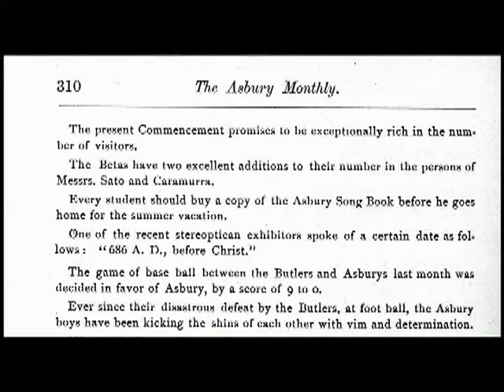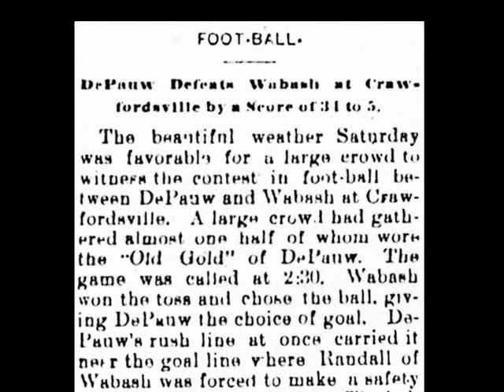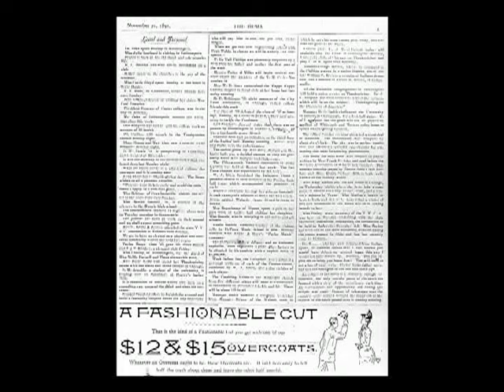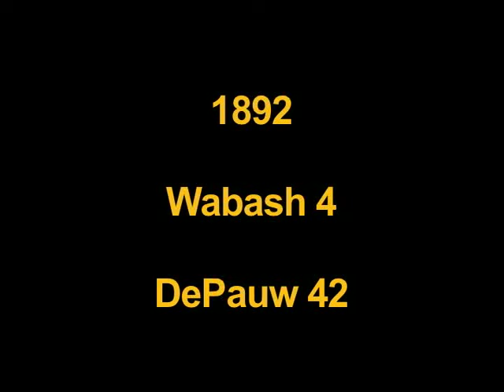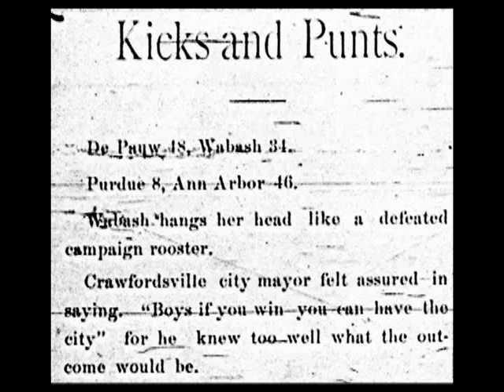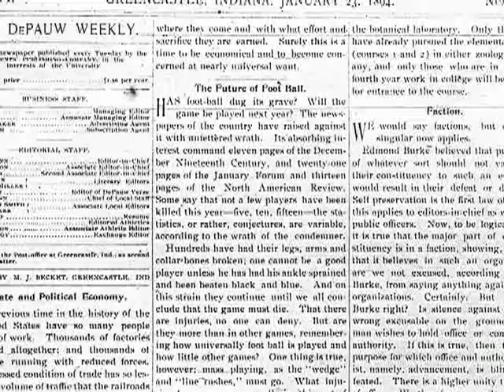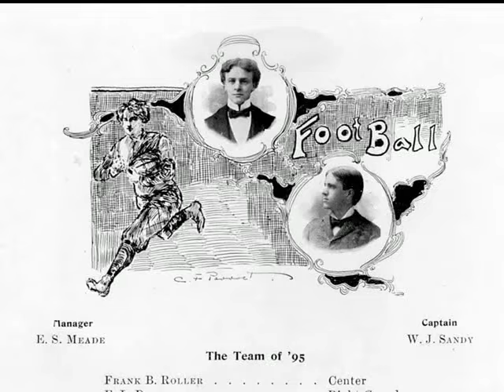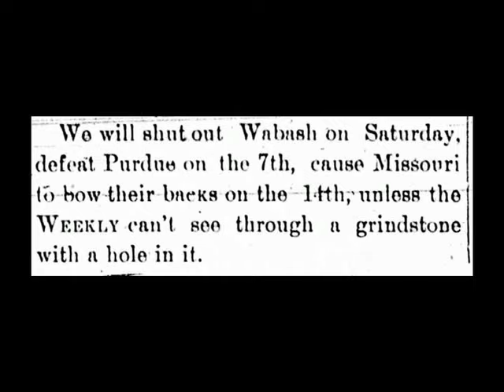DePauw vs. Wabash in Football -- 1890 through 1896 -- The 'Monon Memories' Vol. 1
In 2002, Ken Owen, executive director of media relations at DePauw University, began working on a project in which photos, films and other assets would be brought together to tell the story of the Monon Bell Classic. DePauw and Wabash College first played football in 1890; in 2008, Owen completed a 'Memory' for each and every game in the series.

These are the 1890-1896 games, presented chronologically.